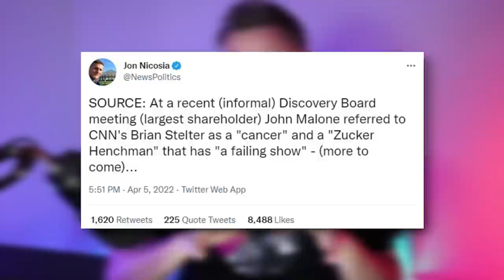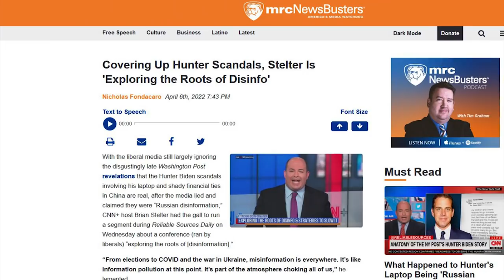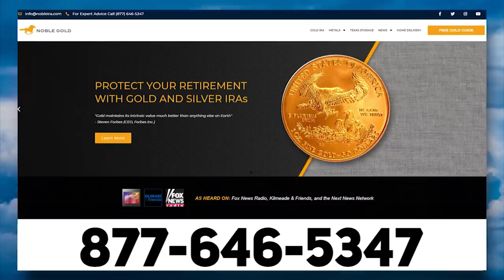LOL: CNN Board Member HUMILIATES Brian Stelter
➡️ Sources:

Covering Up Hunter Scandals, Stelter Is 'Exploring the Roots of Disinfo'